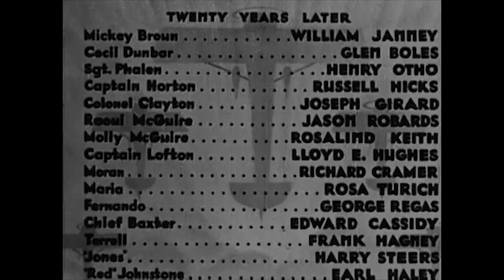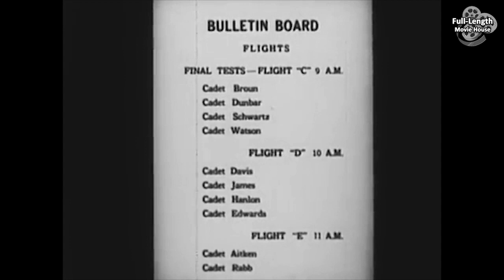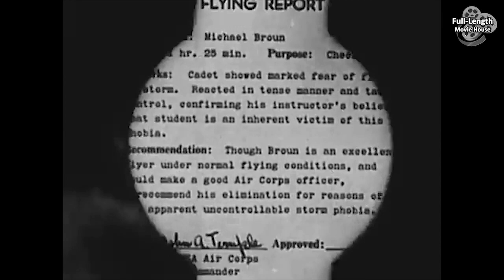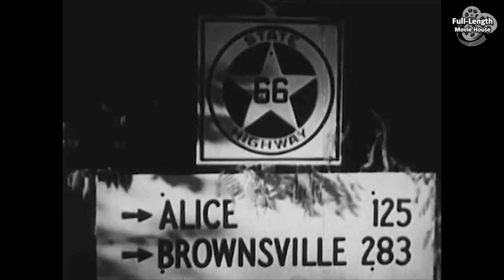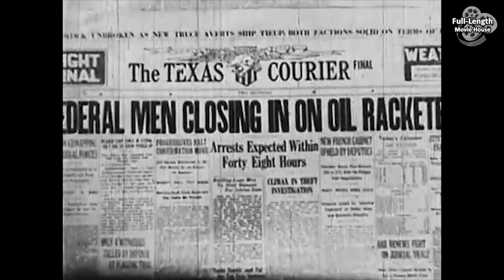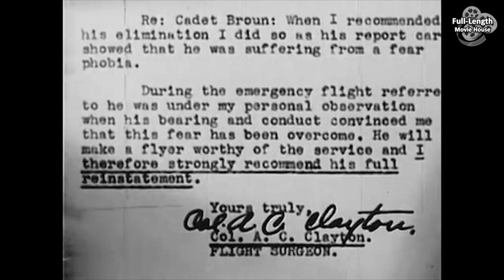Clipped Wings (1937) — Action Adventure / Lloyd E. Hughes, Rosalind Keith, William Janney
Dangerous Aerial Combat, Family Secrets, and Criminal Intrigue Collide in a Gripping Tale of Courage and Sacrifice Following the Great War...

Plot (may contain spoilers): In World War I, Captain Jerry Broun (Lloyd Hughes) feels he has to fight even though the United States has not yet entered the conflict. He enrolls in Canada to fly as a pilot, with his adoring young half-brother Mickey (Delmar Watson) wanting to follow in his footsteps by becoming a pilot.

Twenty years later, an older Michael (William Janney) attempts to enter the United States Army Air Corps (USAAC), but cannot overcome his boyhood fear of thunderstorms and is "washed out". His friend Cecil Dunbar (Glen Boles) persuades a dejected Michael to come to a party hosted by crippled war veteran Raoul McGuire (Jason Robards Sr.). Michael meets McGuire's sister, Molly (Rosalind Keith), who confides that her brother is engaged in criminal activities.

Michael's older brother, now in the U.S. Department of Justice and assuming the name "Jim Lofton", has protected his identity from his family and others, by circulating the cover story that he was killed in the war. Lofton's assignment is to arrest Raoul McGuire, his old flying buddy and the man who once saved his life. McGuire is smuggling oil across the Texas border and is fooled into believing Lofton is part of his gang.

Michael falls in love with Raoul's sister, Molly, but at the family ranch, overhears the gang's plans to smuggle oil. Jim Lofton's role is to fly and divert authorities when a military exercise is taking place at the ranch. When Moran (Richard Cramer) the gang leader, shoots and wounds Raoul, in a struggle with Lofton, the gang leader is killed.

When the gang involves both Molly and Michael, Lofton reveals his true identity to his brother. Michael overcomes his fears and flies Molly and her wounded brother to a hospital. Jerry Broun takes off in another aircraft to escort Michael, and after a furious gun battle in the air, crashes into the pursuing gangster's aircraft. He then parachutes to safety from his burning aircraft. With his brother recovering from his burns, Michael is reinstated in the USAAC and marries Molly.

Clipped Wings is a 1937 American crime and aviation Kier-Phillips production for National pictures, directed by Stuart Paton from an original story and screenplay by Paul Willett. The film stars Lloyd E. Hughes, Rosalind Keith and William Janney.

Cast
Lloyd E. Hughes as Jerry Broun aka Captain Jim Lofton
Rosalind Keith as Molly McGuire
William Janney as Michael Broun
George Regas as Fernando, Moran's Henchman
Henry Otho as Sergeant Phalen
Richard Cramer as Moran
Jason Robards Sr. as Raoul McGuire
Joseph W. Girard as Colonel A.C. Clayton, Flight Surgeon
Glen Boles as Cecil Dunbar, Michael's pal
Delmar Watson as Mickey Lofton, as a boy
Ed Cassidy as Leif Baxter, Dispatcher
Russell Hicks as Captain Morton
Rosa Turich as Carla the McGuire Maid
Frank Hagney as Terrell
Larry Steers as Jones
Earl Haley as Red Johnson

This document includes material from the Wikipedia article "Clipped Wings (1937 film)"